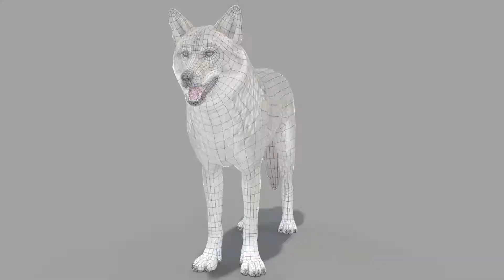Red Wolf 3D Model for Download | PROmax3D.com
Realistic red wolf animal is a high-quality 3D model to add more details and realism to your game options, VR and rendering projects. Fully textured wolf 3D model available for purchase download -

✦DESCRIPTION!

Detailed enough for close-up renders. Comes with detailed textures. Final images rendered with Arnold.

✦FEATURES:
The body, teeth, and eyes are modeled separately...
High-quality polygonal model - correctly scaled accurate representation of the original animal.
Display Unit Scale is set to Metric - Meters.
Model resolutions are optimized for polygon efficiency (in 3ds Max the MeshSmooth function can be used to increase mesh resolution if necessary).
All colors can be easily modified.
The model is fully textured with all materials applied.
All textures and materials are included and mapped in every format.
Max models are grouped for easy selection & objects are logically named for ease of scene management.
No part-name confusion when importing several models into a scene.
No cleaning up is necessary, just drop the model into your scene and start rendering.
No special plug-in is needed to open the scene.

✦Textures formats and resolution:
The model is provided with high-resolution texture (color maps are .JPG and .PNG):

Red_Wolf_Color (4096x4096)Red_Wolf_Bump (2048x2048)
Red_Wolf_Normal (2048x2048)
Red_Wolf_Mouth_Color (4096x4096)

✦Included Formats
Native Application:
3ds Max 2019        Arnold
Converted Formats:
3ds Max 2018        Default Scanline
Exchange Formats:
FBX (Animations included)
Red_Wolf_T-Pose
DAE Collada (Animations included)
Red_Wolf_T-Pose
OBJ
Red_Wolf_T-Pose
Suitable for realistic HD animations, games, VR options, films, and video productions!

It's a simple setup.

Unleash Your Creativity with Diverse 3D Models for Games, VR, Video Production, and Rendering. Enhance your projects with top-tier 3D Models at promax3d . Your support fuels our creativity and helps us produce more of the content you love!

Craving more of our high-quality 3D animations? Follow us at  @PROmax3D

Can't find the 3D model you're searching for? We're constantly expanding our catalog and would love to hear your suggestions. Feel free to drop your ideas in the comments below - your dream model could be our next creation!

*We Turn Your Imaginations Into Realty*
PROmaX Studio